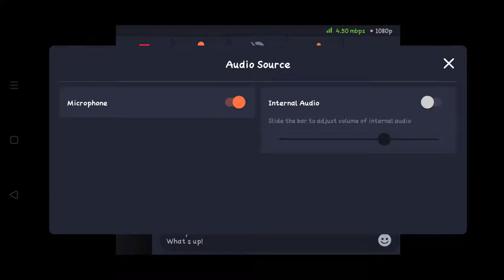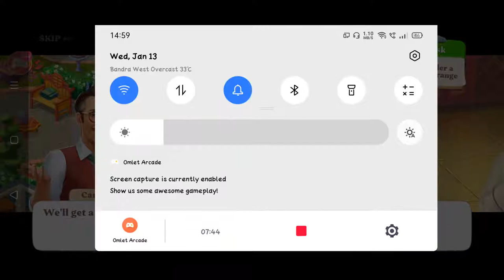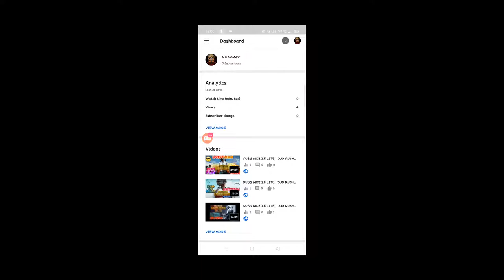Lets Play Manor Matters | Hack Version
Watch me stream Manor Matters on Omlet Arcade!